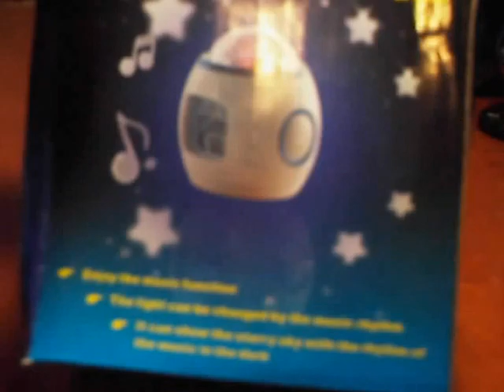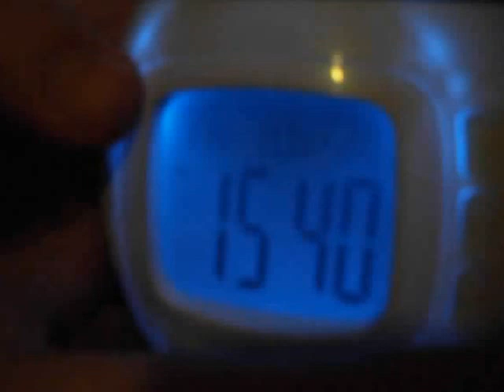LED Starry Star Sky Projection Digital Music Alarm Clock with Banggood